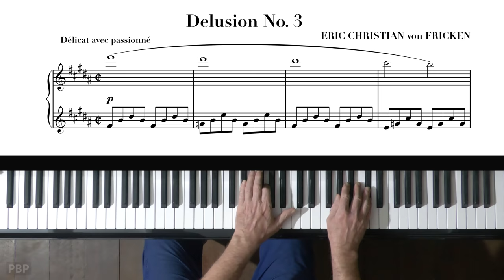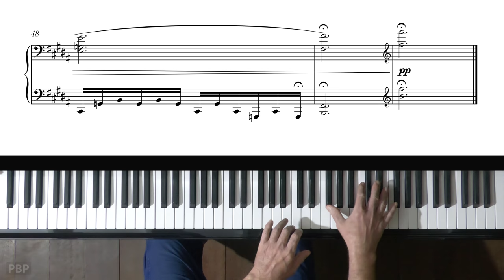Eric Christian "Delusion No.3" P. Barton, FEURICH 133 piano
Eric Christian is a Brooklyn based pianist and composer, born in 1991. Eric studied film scoring at Berklee College of Music in Boston, MA.